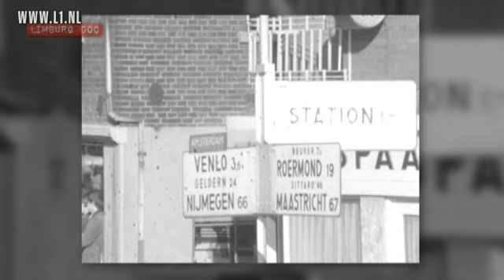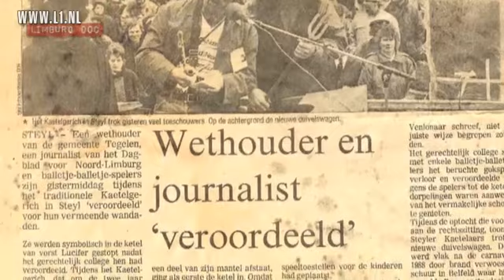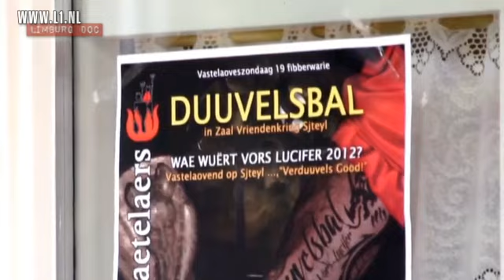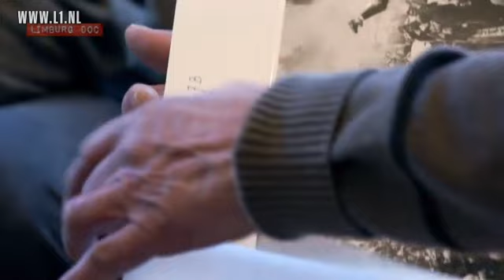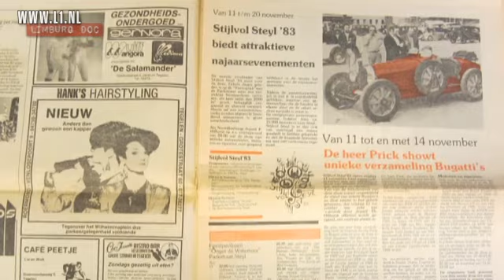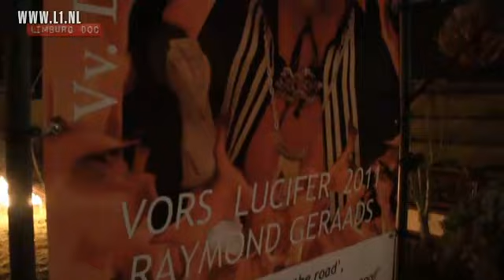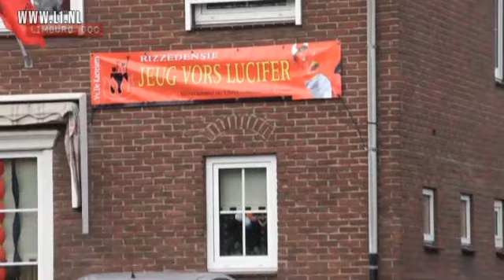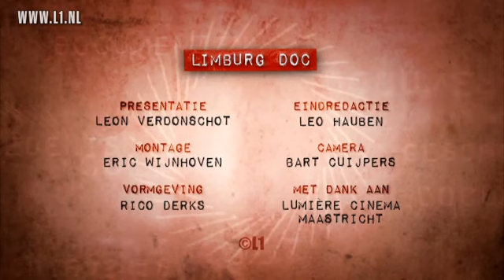Limburg Doc - De Duuvels van Steyl - 11 nov 2012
De documentaire is een kijkje achter de schermen van een bijzondere carnavalsvereniging De Kaetelaers uit Steyl, waar niet de Prins maar de Vors Lucifer de scepter zwaait, omgeven door zijn duivels. De Tegelse documentairemaakster Maartje Timmermans maakte opnames van de voorbereidingen en tijdens carnaval.

Enkele leden van de vereniging praten over hun drijfveer, over hoe het vroeger was en over hoe ze hun eigen toekomst zien.  Zijn de tradities nog van deze tijd en is er nog voldoende animo? Tot nu toe mogen alleen mannen toetreden tot de Kaetelaers. Maar er zijn felle discussies of in de toekomst ook vrouwen mogen toetreden en of het zelfs mogelijk zou zijn dat ooit een vrouw de Vors Lucifer op Steyl zal worden. De film laat een hedendaags beeld zien van de verdeelde meningen en ideeën hierover.